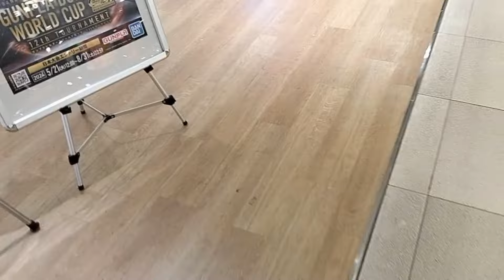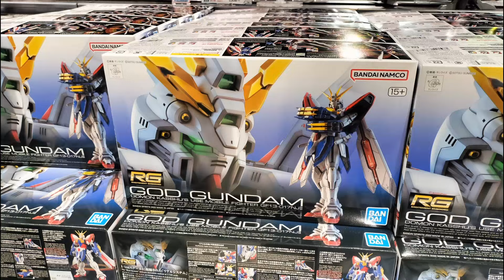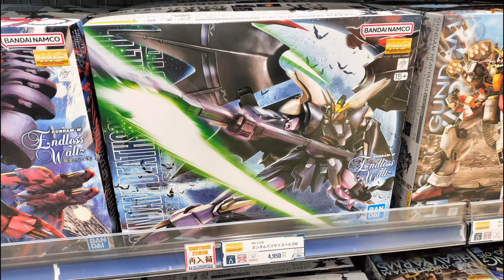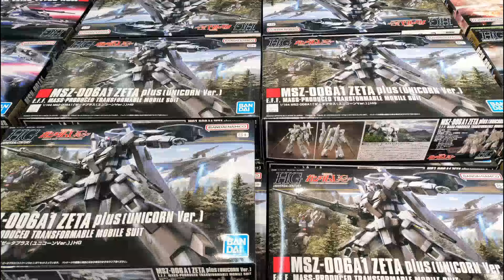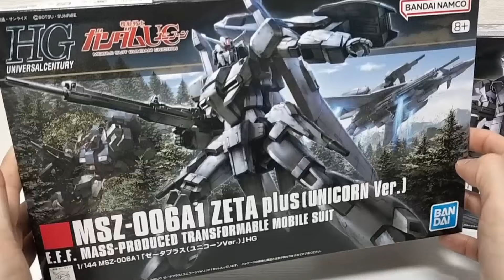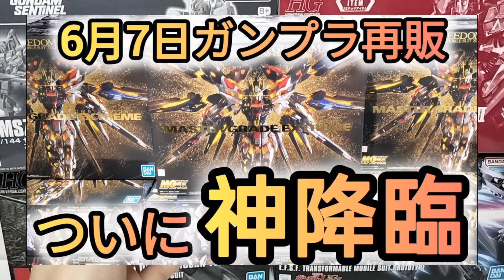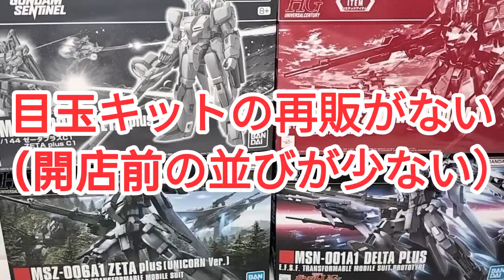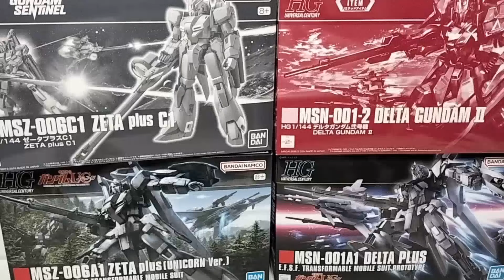【6月14日ガンプラ巡回】ユニコーン祭りだ❗gundam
前回再販キットが早くも登場!?アンリがきた！スターダスト祭り！ユニコーン祭りだ！